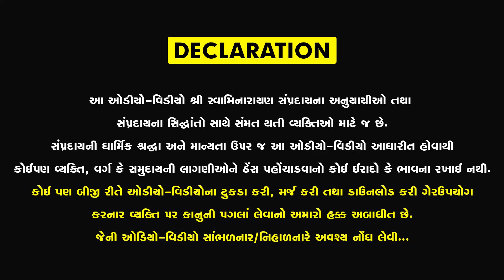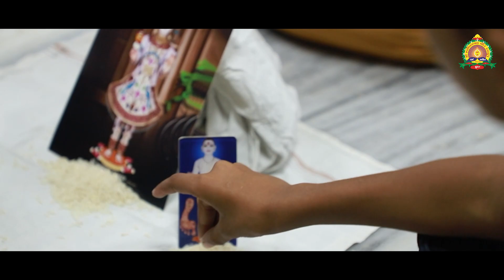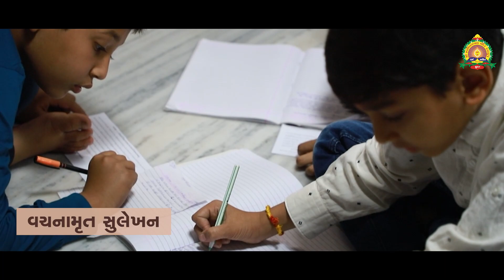૨૦૨મી વચનામૃત જયંતિની ઉજવણી | 202nd Vachanamrut Jayanti Celebration Highlight | Kalakunj Mandir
Our Publishing Application

1. Chalo Mantralekhan Kariye